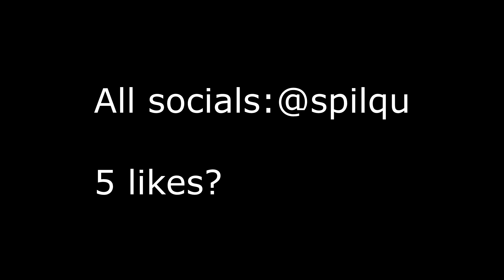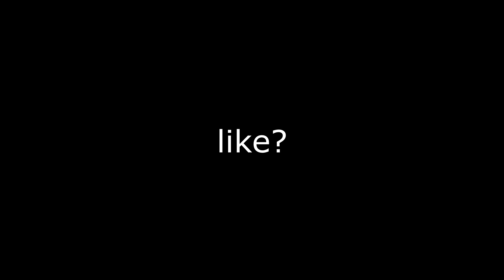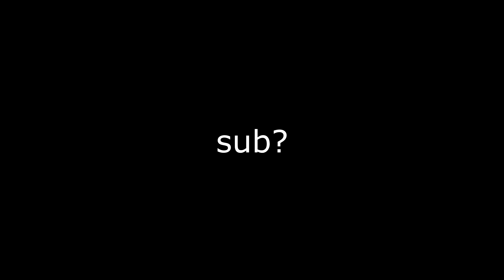Missiles🚀(ft keyboard clips)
All socials:@spilqu